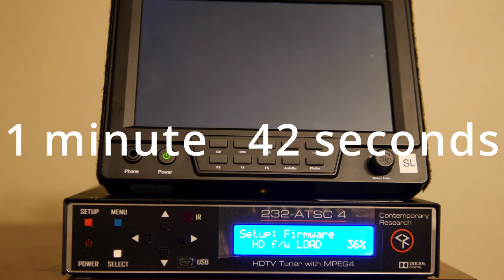Contemporary Research Color Fix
Does your Contemporary Research 232-ATSC 4 make people's faces blue on certain monitors and HDMI to SDI converters? Try their new beta firmware. It worked for me.